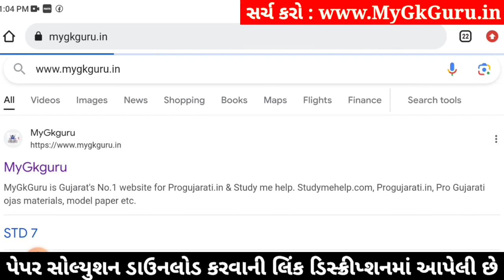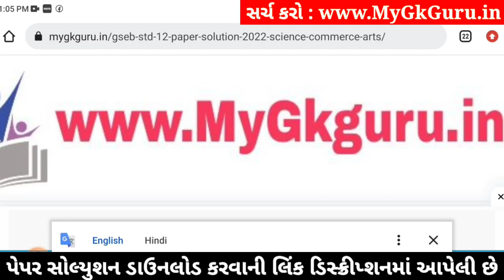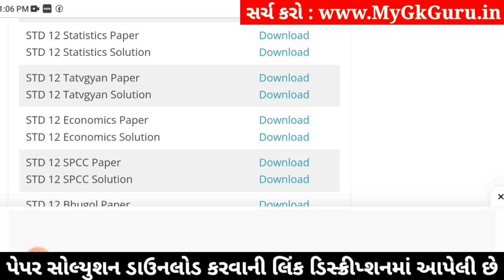std 12 stat ekam kasoti 2024 january, std 12 statistics ekam kasoti 2024, ekam kasoti std 12 stat